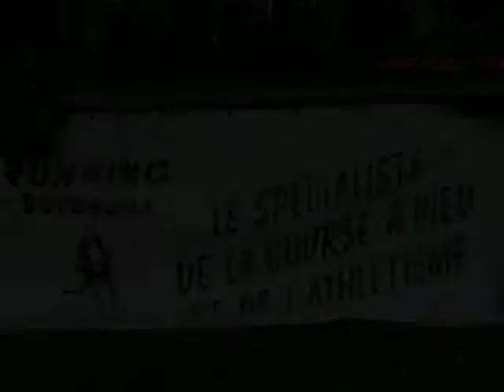Begles cross course des as 2012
Vainqueur Mickaël Gras